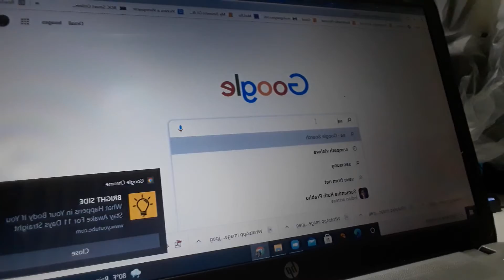I made 10 slick silme sams a Youtuber